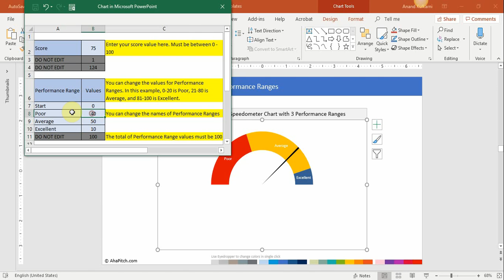Chart 53 | Speedometer Gauge Chart with 3 Performance Ranges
Use this speedometer / gauge chart template to present performance data with 3 qualitative ranges.